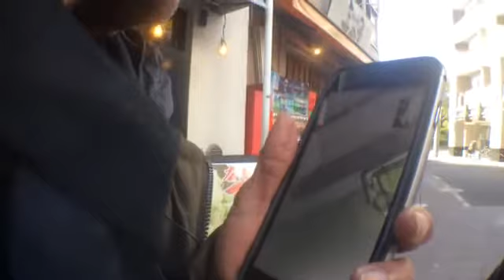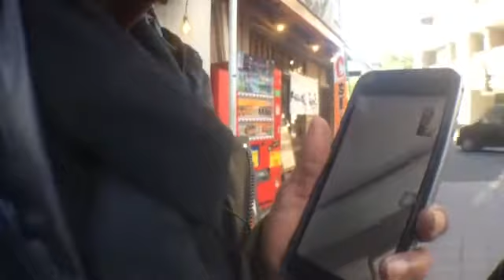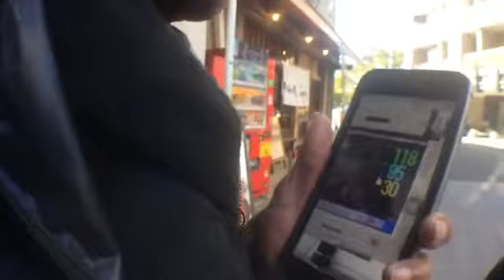ลุงหงอกสุขภาพ [อยู่ที่ไหนก็ช่วยมนุษย์ได้] 26/01/60 {22:02}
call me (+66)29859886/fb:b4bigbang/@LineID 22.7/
 Fan Page:ลุงหงอกสุขภาพ/ AM.540 ออกอากาศทุกวัน
อาทิตย์-วันพฤหัสบดี เวลา 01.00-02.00 น
 (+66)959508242/fb:pure energy in us/fb:เรื่องเจ็บ เรื่องปวด ยกให้เรา